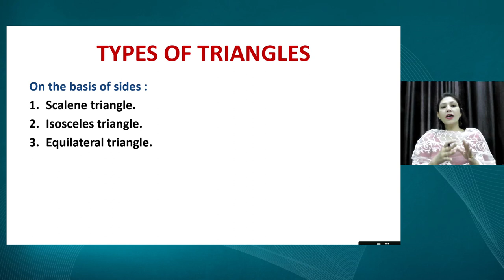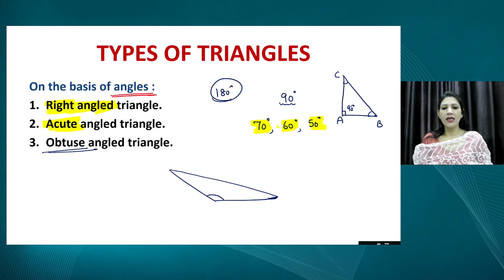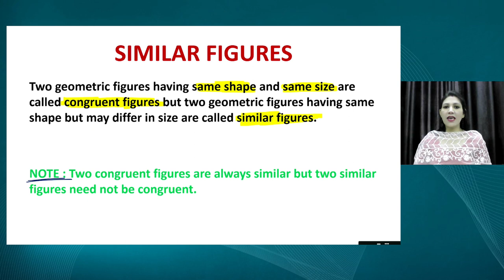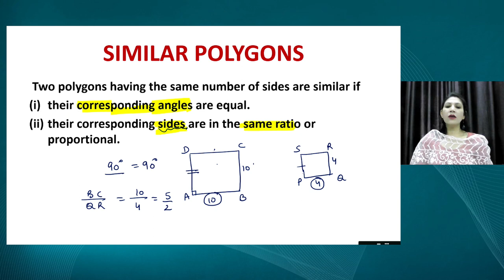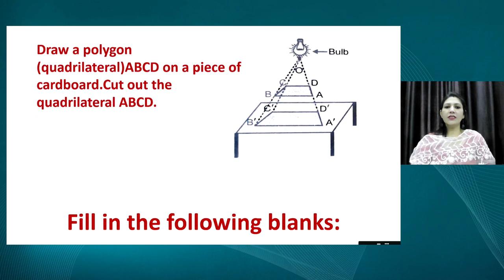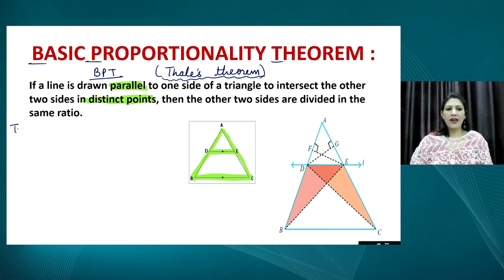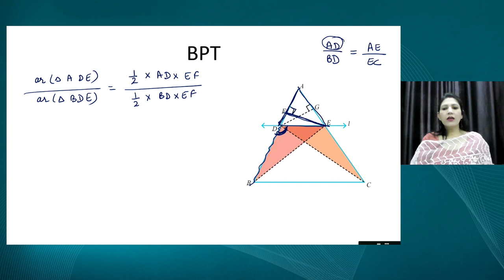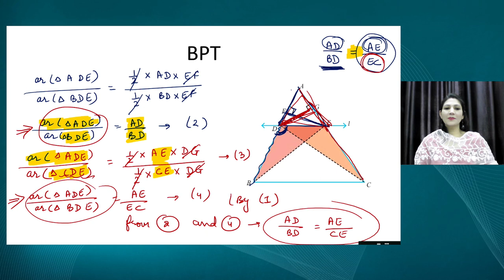Live Interaction on PMeVIDYA : Triangles Part - 1 Subject: Mathematics Class: X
Triangles Part - 1 Subject: Mathematics Class: X
Subject: Mathematics    Class: 10

Sahyog Session
Mon-Fri                                             5-5.30pm

The programs can be viewed on:
1. DD Free dish channel #128
2. Zee Dish TV Channel #950
3. Tata Sky Channel #756
4. Airtel TV Channel #440
5. Videocon Channel #477
6. Jio TV App
7. ‘NCERT OFFICIAL’ YouTube Channel
3. SWAYAM Prabha App
4. ePathshala Kishore Manch App
5. Social Media Platforms of CIET & NCERT (YouTube, Facebook, Twitter, WhatsApp, Telegram)